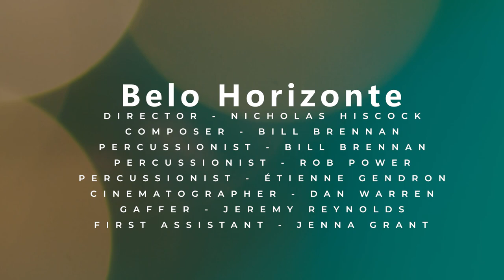The Story of "Belo Horizonte"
This wonderful video by Nicholas Hiscock tells a little bit about my composition "Belo Horizonte" for mallet trio, performed by myself, Rob Power and Étienne Gendron.